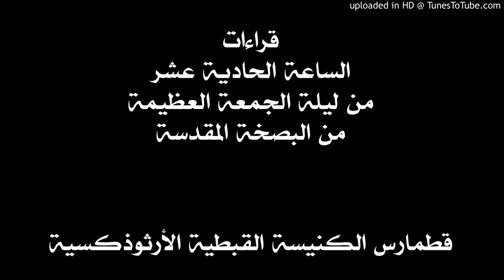قراءات الساعة الحادية عشر من ليلة الجمعة العظيمة من البصخة المقدسة- نصليها الخميس مساءً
قراءات قطمارس أسبوع الآلام حسب ترتيب الكنيسة القبطية الأرثوذكسية.
وهي تشمل النبوات والعظات والمزمور والإنجيل والطرح.
بالإضافة لبيان لكل يوم من أيام البصخة.
وقد تم استخدام كتاب البصخة المقدسة- اصدار دير مارمينا

ويمكن تحميل قراءات البصخة كاملة من الرابط الآتي:
كتاب البصخة الرسمي للكنيسة القبطية على هذا الرابط وهو إصدار دير مارمينا 2014
يمكن فتحه أو تحميله من الرابط التالي لمتابعة كل قراءت أسبوع البصخة
يمكن تحميل كتاب البصخة المقدسة لدير مارمينا من هذا الرابط